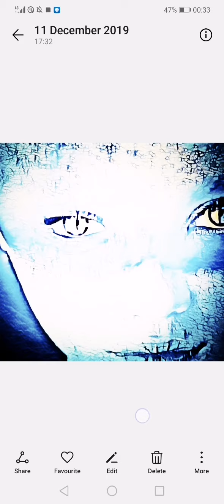"You will taste Death. You will not die. The real you is your soul not your earthly body."